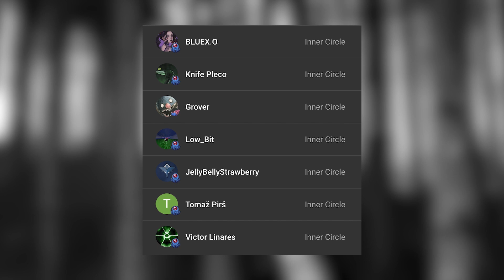SUPER VILLAINS Vs SUPER HEROES - SMASH OR PASS AzFk Compilation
What’s the difference between a super villain and a Fortnite reaction gamer? One is a bad person the other is a supervillain. It’s supervillains smash or pass face to face. These aren’t pokemon, and I’m not markiplier or king cid. DD osama is watching an anime with drill rappers, and I’m in the Disney celebrity edition movie. Anyways, it’s time for the AMV movie sped up to only 1 hour, and then we can have a slowed night core music playlist showdown! Anyways, time to join the playboi carti song! Superheroes smash or pass! That’s right, the whole squad high, listening to metro booming, future, and Coldplay I guess. We also got toys, movies, a cartoon, and an instrumental. The only question I have is if any of you have actually been face to face with a girl. Certainly not king cid or dd osama, I don’t know who they are. Does realxshawn watch anime, and can he send me pictures of his feet in some food? It’s a challenge for a Fortnite skin of drill rappers, I promise. Is markiplier considered a celebrity? Is he one of thanos’s kids? What song am I thinking of…?